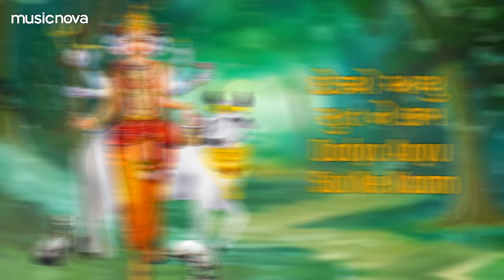દત્ત બાવની Datt Bavani with Lyrics | Jay Yogeshwar Dutt Dayal | Bhakti Song | Datt Bavani Gujarati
🔔 આપ સહુ ભક્તો ને નમ્ર નિવેદન છે કે આપ @NovaGujarati ચેનલ ને સબ્સ્ક્રાઇબ કરીને ભજનો નો આનંદ માણે તેમજ અન્ય ભક્તો સાથે Share અને Like જરૂર કરે

Set 'Datta Bavani' song as your Mobile Callertune (India Only)

Credits:
Title: Datta Bavani
Singer: Various Artists
Music Director: Paresh Shah (Bombay Paresh)
Music & Mixed by Jay Joshi
Edit & Gfx : Mind Pro

Lyrics:
Jai Yogishwar Datta Dayal
Tuj Ek Jagma Pratipal
Atra Ansuya Kari Nimit
Pragatyo Jag Karan Nischit
Brahma Harihar No Avtar
Sharanagat No Taranhar

Antaryami Satchit Sukh
Bahar Sadguru Dwibhuj Sumukh
Zori Annapurna Kar Mahya
Shanti Kamandal Kar Sohay
Kyay Chaturbhuj Sadabhuj Saar
Anantbahu Tu Nirdhar
Aavyo Sharane Bal Ajan
Uth Digambar Chalya Pran
Suni Arjun Kero Saad
Rijyo Purve Tu Sakshat
Didhi Ridhi Sidhi Apar
Ante Mukti Mahapad Saar
Kidho Aaje Kem Vilamb?
Tuj Vin Mujne Na Aalamb
Vishnusharm Dwij Taryo Em
Jamyo Shradhma Dekhi Prem

Jambhdaity Thi Trasya Dev
Kidhi Mher Te Tyon Tatkhev
Vistari Maya Ditisut
Indrakare Hanavyo Turt
Aevi Leela Kai Kai Sharva
Kidhi Varnave Ko Te Sarva
Dodyo Aayu Sut Ne Kaam

Kidho Aene Te Nishkam
Bodhya Yadune Parshuram
Sadhydev Prahlad Akam
Aevi Tari Krupa Agadh
Kem Soone Na Maro Saad?
Dod Anta Na Dekh Anant
Maa Kar Adhvach Shishuno Ant
Joi Dwij Stree Kero Sneh
Thayo Putra Tu Nihsandeh

Smurtagami Kalitar Krupal
Taryo Dhobi Chhek Gamar
Petpidthi Taryo Vipra
Brahman Sheth Ugaryo Kshipra
Kare Kem Na Mari Vhar?
Jo Anigam Ekaj Vaar
Shushk Kasht Ne Aanya Patra
Thayo Kem Udasin Atra?
Jarjar Vandhya Kera Swapna
Karya Safal Te Sutana Krutsna
Kari Door Brahmanano Kodh
Kidha Puran Aena Kod
Vandhya Bhes Doojavi Dev
Haryu Daridhra Te Tatkhev
Jalar Khai Rijyo Aem
Didho Suvarna Ghat Saprem

Brahman Streeno Mrut Bharthar
Kidho Sajivan Te Nirdhar
Pishach-Peeda Kidhi Door
Vipraputra Uthadyo Shoor
Hari Vipramad Antyaj Haath
Rakshyo Bhakta Trivikram Taat
Nimeshmatre Tantuk Aek
Pahochadyo Shri Shaile Dekh
Eki Sathe Aath Swaroop
Dhari Dev Bahuroop Aroop
Santoshya Nij Bhakta Sujat
Aapi Parchao Saskshat
Yavanraj Ni Tali Peed
Jaatpaat Ni Tane Na Cheed
Ramkrishna Roope Te Aem
Kidhi Lilao Kai Tem

Tarya Patthar Ganika Vyadh
Pashu Pankhi Pan Tujne Sadh
Adham Odharan Taru Naam
Gaata Saare Na Sha Sha Kaam?
Aadhi Vyadhi Upadhi Sarva
Tale Smaran Matra Thi Sarva
Moothchot Na Lage Jaan
Pame Nar Smarane Nirvan
Dakan Shakan Bhensasur
Bhoot Pishacho Jand Asur
Nase Moothi Daine Turt
Datta Dhun Sambharta Murt
Kari Dhoop Gaye Je Aem
Datta Bavani Aa Saprem
Sudhare Tena Banne Lok
Rahe Na Tene Kyaye Shok

Dasi Sidhdhi Teni Thay
Dukh Daridhra Tena Jaye
Bavan Guruvare Nit Nem
Kare Path Bavan Saprem
Yathavkashe Nitya Niyam
Tene Kadi Na Dande Yam
Anek Roope Ae Ja Abhang
Bhajta Nade Na Maya-Rang
Sahastra Name Nami Ek
Datta Digambar Asang Chhek
Vandu Tujne Varamvar
Ved Shwas Tara Nirdhar
Thake Varnavta Jya Shesh
Kon Rank Hu Bahu Krut Vesh
Anubhav Trupti No Udgar
Suni Hase Te Khase Maar
Tapsi Tatvamasi Ae Dev
Bolo Jai Jai Shri Gurudev